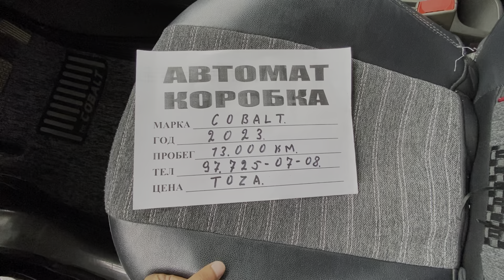22 мая 2024 г.COBALT NARXLARI SERGELI MOSHINA BOZORI ARZON COBALT NARXLARI SERGELI MOSHINA BOZORI